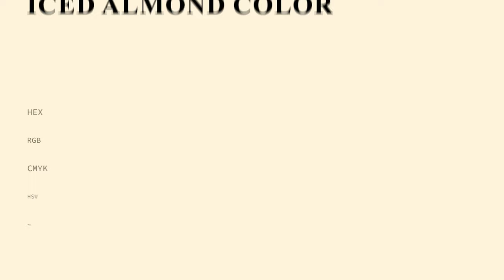Iced Almond color fef4dd hex Cool Yellow color fef4dd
What color is Iced Almond ? fef4dd hex, Cool Yellow color fef4dd

Hex fef4dd Color Code is also known as Iced Almond color

Hex fef4dd Color code in RGB color code model is created after adding 99.61% red color, 95.69% green color and 86.67% blue color.
Hex fef4dd Color code in CMYK color (process color) code model is generated after subtraction of 0% cyan, 04% magenta, 13% yellow, 0% black.